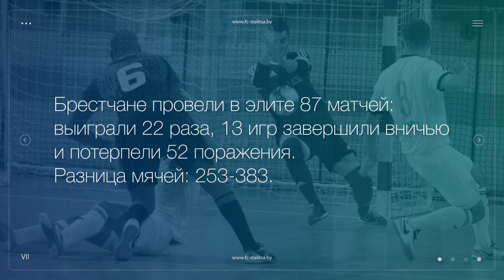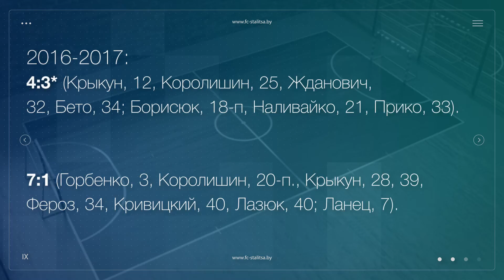Анонс матча «Столица» – «Аматар»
«Столица» – «Аматар», 29 октября в 14:00
Дворец спорта «Уручье», малый зал